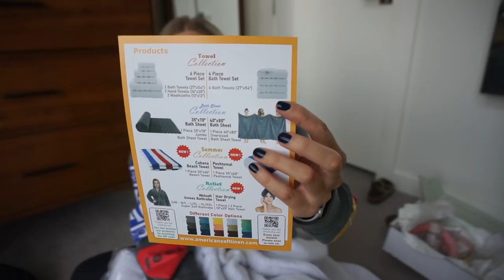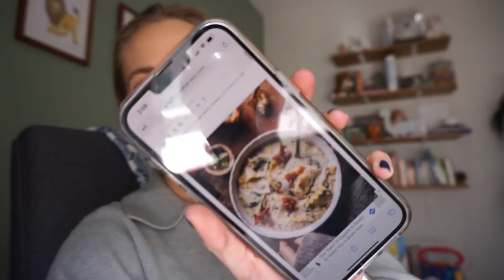DAY IN MY LIFE . New Fitness Goals . PR unboxing . Amazon Haul . Lasagna Soup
Hey Everybody!
In todays follow me around day in the life vlog I talking about my new fitness goals for the new year. I share with you everything I recently purchased from Amazon, huge amazon unboxing. I unbox a PR skincare haul. Ending the day with cooking white lasagna soup from half baked harvest.

PRODUCTS MENTIONED
Jacket: Old from Uniqlo